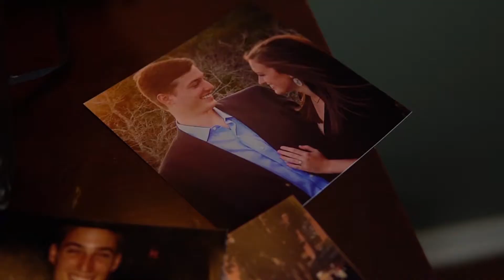Brooke & Kyler Wedding Highlight